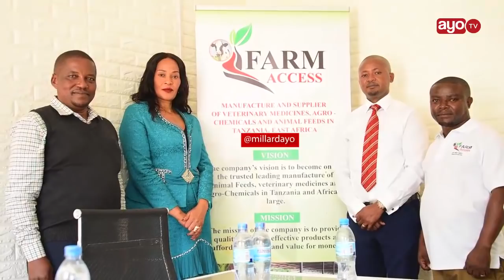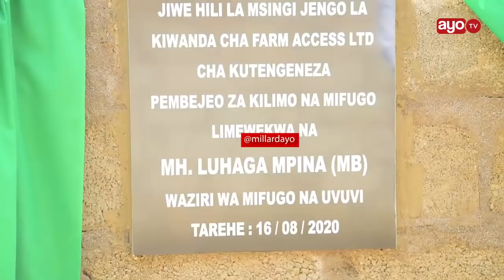WAZIRI MPINA ASHANGAA UAGIZWAJI WA MADAWA KUTOKA NJE,ATOA MAAGIZO